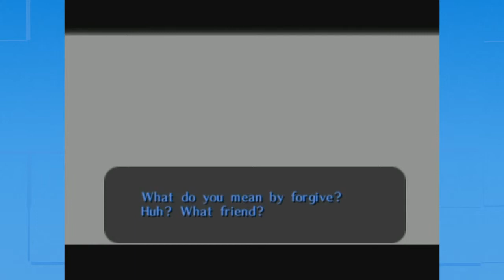The Legend Of Zelda: Majora's Mask (Part 57)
Part 57 of my Majora's Mask playthrough.